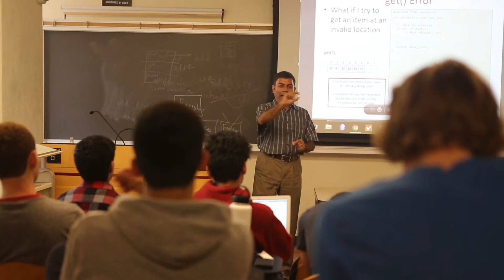ViterbiClass: Computer Science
Meet a few current Computer Science students, learn about favorite classes, and all about the different Computer Science majors here at Viterbi!